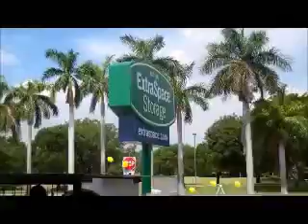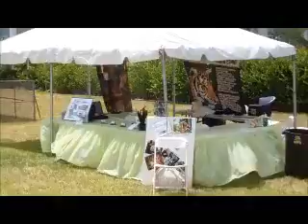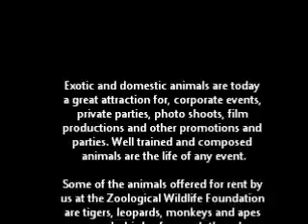ZWF at Extra Space Storage Event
Extra Space Storage had a grand opening in Miami, FL. We brought along our animals, offered photo sessions and there was music and free food. It was a great